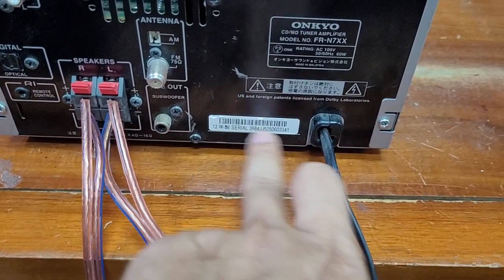giải mã onkyo fr n7xx đời cao nhất full chức năng giá 1.690.000 lh 0979891682 & 0966594581